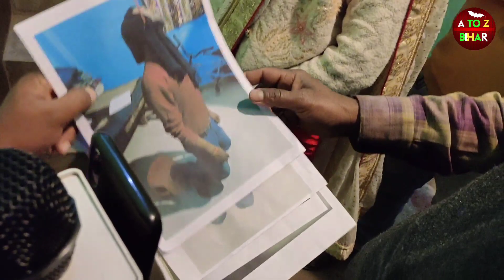शिक्षक ने आत्महत्या की या फिर साजिश!Teacher suside।। शंभू सर अंग्रेजी शिक्षक औरंगाबाद।shambhu sir।।